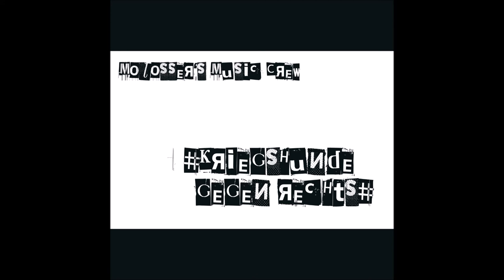Molosser's Music Crew - He's Back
New Song from upcomin' Album "Kriegshunde Gegen Rechts"